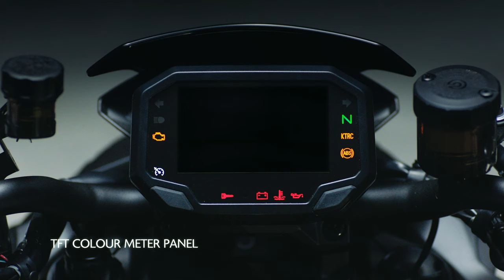New 2021 Kawasaki Z H2 SE | Feature Video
The next chapter in the Kawasaki Supernaked story has arrived. The new Z H2 SE is boosted by unique Kawasaki Balanced Supercharger technology with dedicated features that deliver unmatched performance: New Showa electronic suspension with Skyhook technology, Brembo Stylema brake calipers plus new colour and graphics; all combine to boost your emotions beyond limits. SUPERCHARGE !